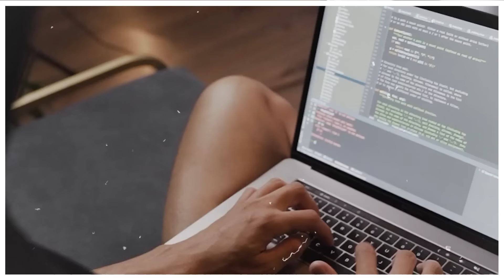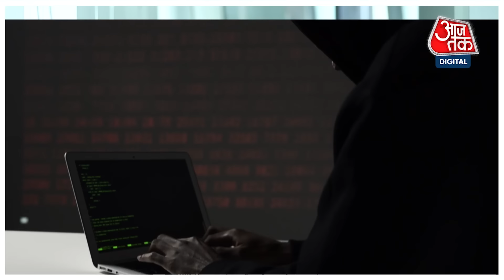Mobile में दिख रहे हैं ये साइन्स तो समझें Hack हो गया है आपका फोन, Malware कैसे डिटेक्ट करें?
Smartphone Hacking इन दिनों काफी कॉमन है. हालांकि ये पता लगाना काफी मुश्किल होता है कि फोन हैक हुआ है या नहीं. अगर आपके स्मार्टफोन कुछ साइन्स दिख रहे हैं तो ये फोन हैक होने की तरफ इशारा करते हैं. आम तौर पर फोन में मैलवेयर डिटेक्ट करना मुश्किल होता है. कुछ टूल्स हैं जो दावा करते हैं कि फोन से मैलवेयर हटा देंगे, लेकिन वो टूल भी फ्रॉड होते हैं. इस वीडियो में जानेंगे कि ये कैसे पता लगाएं कि आपके फोन में मैलवेयर है या नहीं. अगर फोन हैक हो गया है तो आप क्या कर सकते हैं ये भी इस वीडियो में डिटेल से बताएंगे.

Smartphone hacking has become quite common these days. However, it is challenging to determine if a phone has been hacked or not. If your smartphone shows some signs, they may indicate that the phone is compromised. Detecting malware on a phone is generally difficult. Some tools claim to remove malware from phones, but those tools can also be fraudulent. In this video, we will learn how to identify whether your phone has malware or not. If your phone has been hacked, the video will also provide detailed information on what you can do.